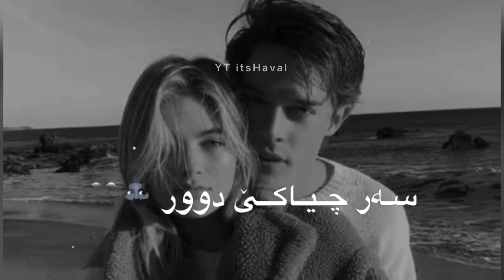ستران کوردی ئەڤینامن ببە(خوشترين ستران كوردي 2021)اغاني سودا اجمل اغنية كردي حالا واتساب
بو ھەر پسیارەکێ

am.Haval
Its Haval
Itshaval

راب كردي حزين جدا,
 راب كردي حزين 2019,
 راب كردي حزين عن الحب,
 راب كردي حزينة,
 راب كردي حزين افينا دليمن دوره,
 خوشترين راب كوردي حزين,
 ستران كوردي حزين راب,
 راب كوردي كوميدي,
 راب كوردي بوبجي,
 راب كردي حالات واتس,
 راب كردي و الماني,
 راب كوردي هه بي وفا,
 راب كوردي هه فاليني,
 راب كردي نيشان,
 راب كردي مصاري مصاري,
 راب مصري كردي,
 مغني راب كردي,
 موسيقى راب كردي,
 راب كردي للعشاق,
 لحن راب كردي,
 راب ليبي كردي,
 راب كردي كوباني,
 كرومات راب كردي,
 كرومات اغاني كردي راب,
 كرومات جاهزة كردي راب,
 كروما راب كردي,
 راب كردي قامشلو,
 راب كردي قديم,
 راب كردي في المانيا,
 راب كردي تركي غريبم دايه دايه,
 اغاني كردي راب,
 راب كردي عن عفرين,
 راب كردي عن الحب,
 راب كردي عن الام,
 راب كردي عربي حزين,
 راب كردي علي,
 راب كردي عربي تركي
 راب كردي عفريني
 راب كردي عبود
 طرب كردي
 طرب كردي هجوله
 طرب كردي حزين
مقطع رومنسي
مقاطع اغاني حب
مقطع حب قصير
مقاطع اغاني حب قصيره للواتس
اغاني حب قصيره 2020
اغاني حب انستغرام
مقاطع اغاني حب قصيره للواتس اب
مقاطع حب كوريه
مقاطع اغاني حب عراقيه
مقاطع حب حزينه
اغاني واتس اب حزينه
اغاني حب قصيره
حالات حب للبنات
اغاني حب رومانسيه
مقاطع واتس
حالات اغاني حب قصيره
حالات حب قصيره 2020
حالات واتس اب حب
حالات واتس اب حب قصيره
حالات حزن
حالات حزن بنات
حالات حب وعشق وغرام
حالات حب وعشق
حالات حب وغرام وعشق قصيره
اجمل حالات واتس اب حب وغرام
اجمل مقاطع حب وغرام وعشق قصيره
اجمل مقاطع حب وغرام قصيره
حالات واتس,
حالات, حالات عشق 2020
مقاطع رومانسيه قصيره مع اغاني,
حالات واتساب حزينه لبي
حالات واتس,
حزينه سوريا
سوريا الهيبة العودة,
تركيه حزينه سوريا ادلب اغاني حالات واتس,
سوريا حلب
حالات واتساب ,
حالات واتس, حالات واتس اب 2020
حالات واتساب عن الغرام
حالات انستقرام حب فيديوهات انستقرام
حالات فيس بوك
اجمل مشهد تركي رومانسي
اجمل مشهد تركي حب
حالات واتس اب,
حالات قران،
حمود التركي - عينك على قلبك (حصرياً) | 2019 |